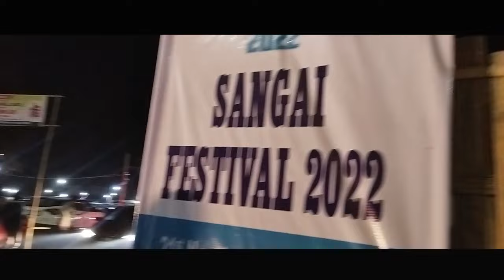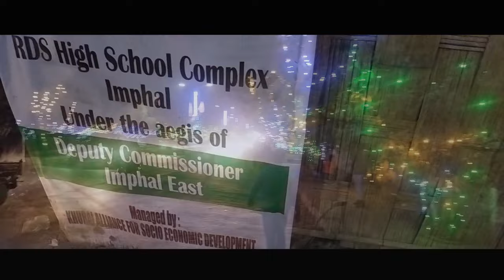27 November 2022 gi sangay festival